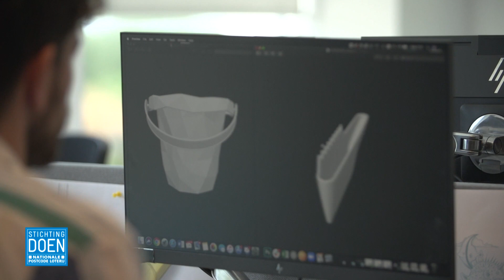Zsilt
De duurzame speelgoedpionier Zsilt was met dit item te zien in Een tegen 50.